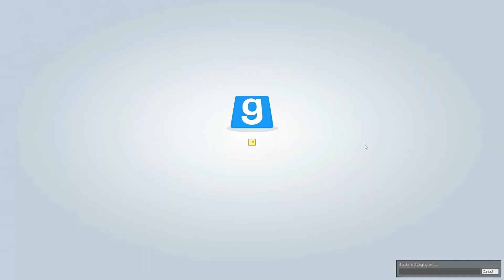Garry's Mod - Trouble In Terrorist Town (TTT) - The Dong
TTT aka Trouble In Terrorist Town!